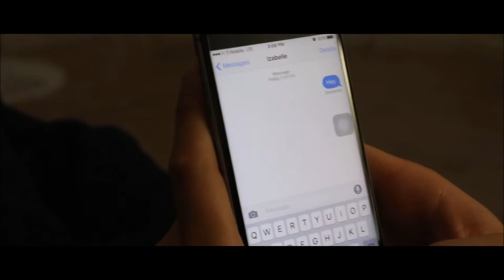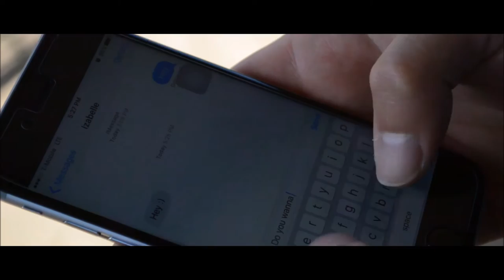I Dream || A Christian Villanueva FIlm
A young man fantasizes of a relationship of the girl he has a crush on, thus realizing he's only dreaming.

The first video of a series called "Something Poetic"

Credits:
Actor/Actress
Dominick Guerrero
Izabelle Lerma

Directed by
Christian Villanueva

Erico Yabut

Calvin Cruz

"I Dream" by Christian Villanueva
I Dream
I Dream of us
I Dream of what could be
Then I wake up
I face reality
I realize
Us is just a fantasy